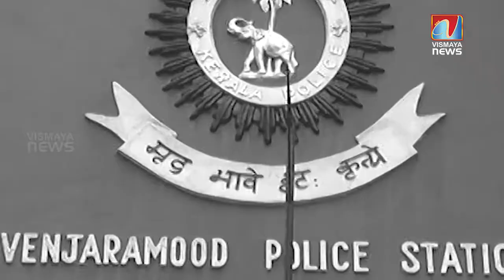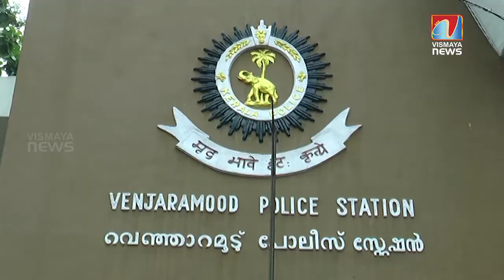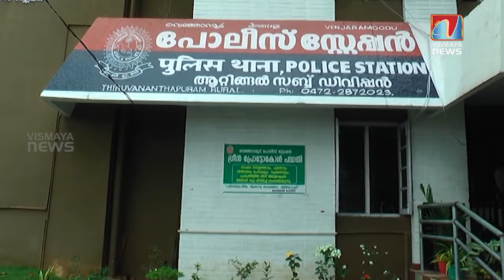സ്വർണാഭരണങ്ങളും, പണവും ഏതുനിമിഷവും നഷ്ടപ്പെടുമെന്ന ഭീതിയിൽ ഒരു ഗ്രാമം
Follow ''VISMAYA NEWS'' On Facebook For Live Breaking News & Latest Video Stories From Thiruvanathapuram & Kollam